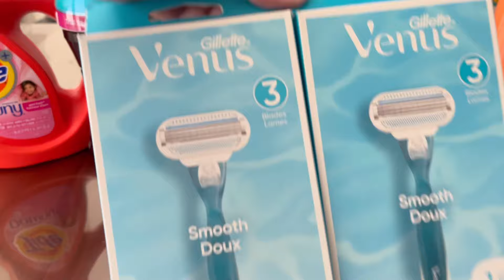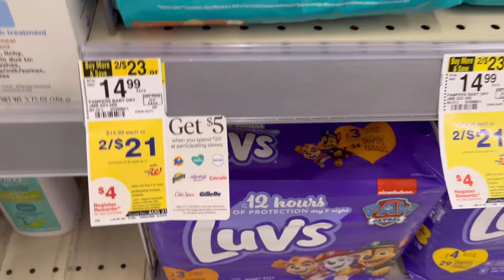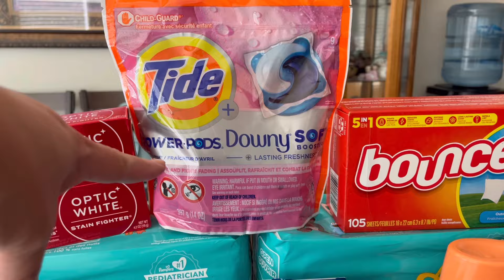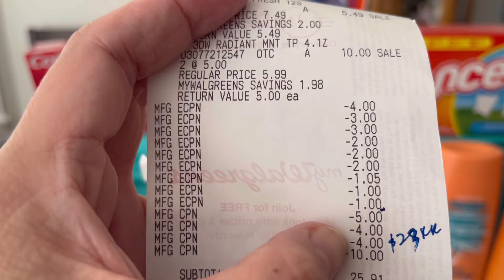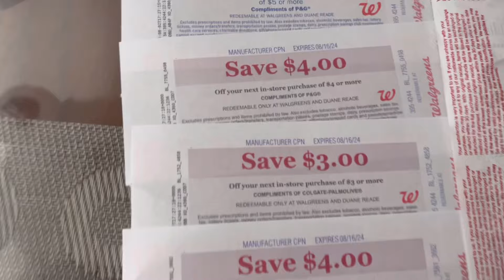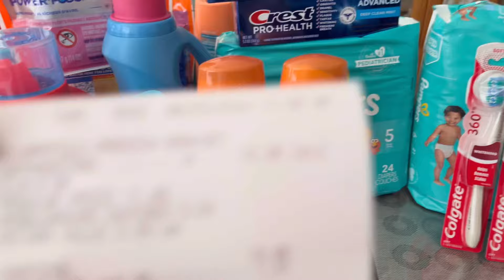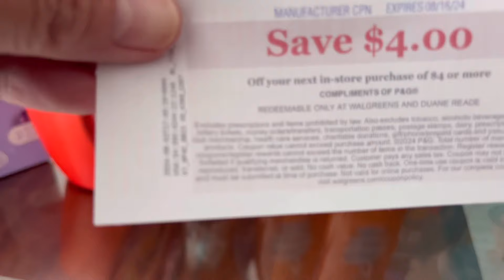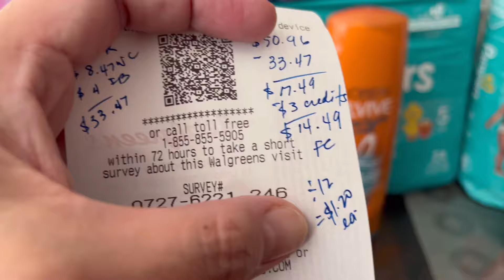Last minute haul || Double RR || Count towards….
It is printing both of the RR. Monthly spend booster starts this week,8/1 so this will be the 1st one, 5 more to go.. I hope you enjoy this video and don’t forget to share some love by clicking the like button and subscribe if you haven’t done so.

Check out Fetch Rewards. It's a free app that turns grocery receipts into rewards. Just scan any grocery receipt, and earn points towards awesome rewards. You'll earn at least 1% on all listed brands and products, and gain access to exclusive offers that earn you even more points. No more entering codes, completing tasks or jumping through any hoops! Just scan your grocery receipt, and get rewarded.

Checkout 51 App